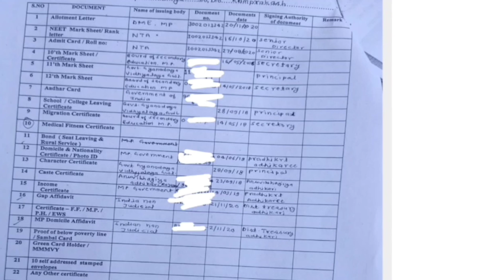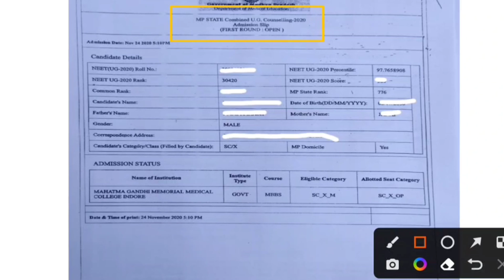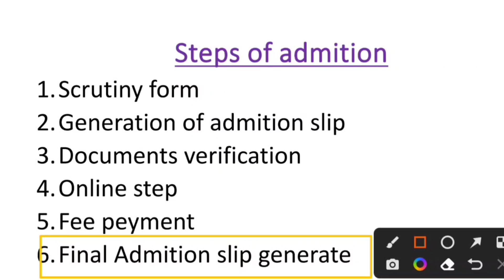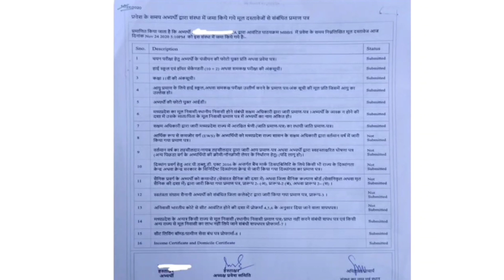Mbbs college allot hone ke bad Admission ki process step by step/Admission process step by step🔥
mbbs college allot hone ke bad Admission ki process step by step/admission process step by step/Documents verification kaise hota h/process of documents verification step by step